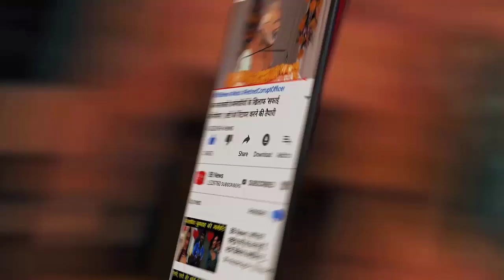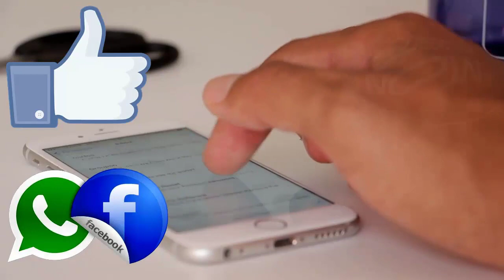PM Modi से मिले NCP प्रमुख Sharad Pawar, हो सकते है देश के अगले राष्‍ट्रपति!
There is a big deal between the BJP and NCP to keep Shiv Sena out of power in Maharashtra. It is being told by the sources that NCP chief Sharad Pawar has been offered the President's post by the BJP. On Wednesday, the Chief of the Nationalist Congress Party (NCP) met Prime Minister Narendra Modi.

PM Modi and Sharad Pawar met in Parliament House for about half an hour. Sharad Pawar has met PM Modi regarding the plight of farmers in Maharashtra. Union Finance Minister Nirmala Sitharan was also present during this period. After the meeting of Sharad Pawar, Union Home Minister Amit Shah has met PM Modi.

Significantly, on the first day of the winter session of Parliament, Prime Minister Narendra Modi praised NCP Chief Sharad Pawar. There are reports quoting media sources that BJP is constantly trying to contact NCP to remove Shiv Sena from power in Maharashtra.

It is reported from the sources that Sharad Pawar has been offered by the BJP to become President. However, the Nationalist Congress Party has dismissed this speculation outright.

BB NEWS!!